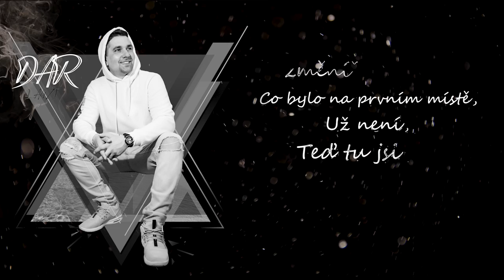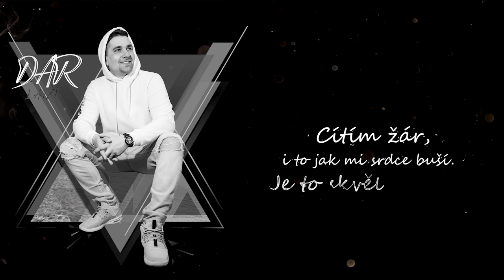LA4ZI - Dar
New Czech Single by LA4ZI - Dar (Skipe & Ziki) 2021

VFX / V.Edit / Graphic - LA4ZI (Skipe)

Premix Stems/Acapella: LA4ZI
Final Mix: Skipe & Ziki
Final Mastering: Skipe